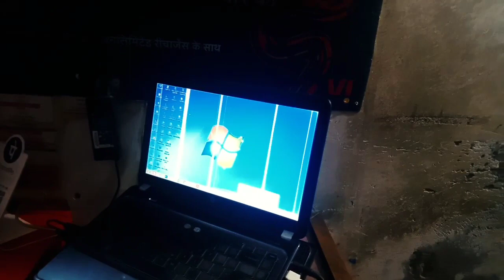Yogi ji UP Election 2022